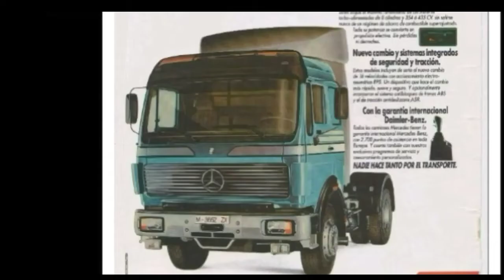Mercedes NG - SK - Actros teil T.I.R 1982 - 2022